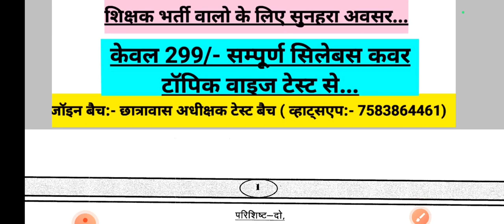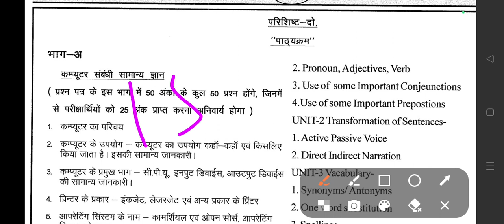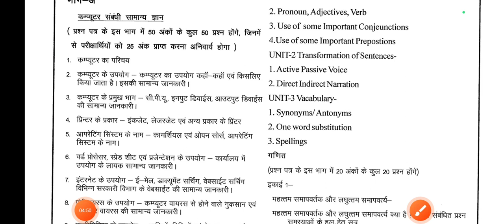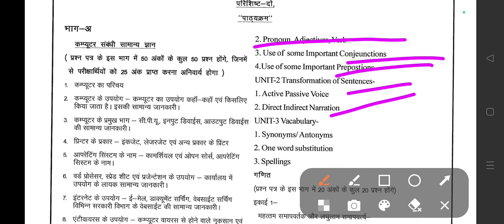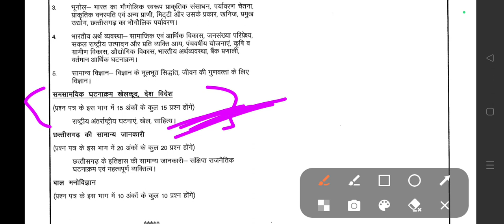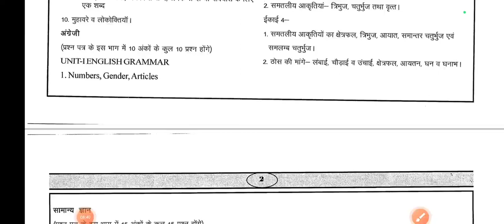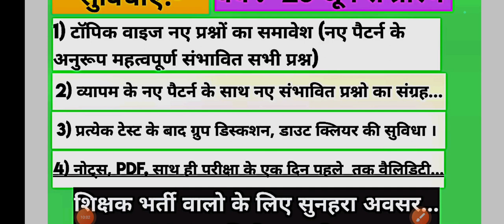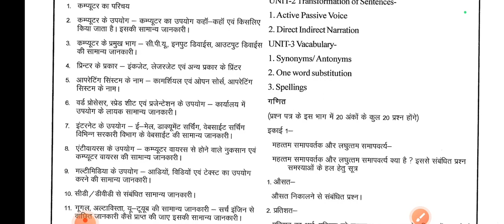शिक्षक भर्ती के बाद क्या करे ? छात्रावास छात्रावास_सिलेबस टेस्ट बैच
topic wise सम्पूर्ण तैयारी...
5 Year test series expert experience

*📢📢(छात्रावास अधीक्षक)📢📢*

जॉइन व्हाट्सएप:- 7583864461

उपलब्ध सुविधाएं:-

1) सम्पूर्ण सिलेबस के एक एक पॉइंट की तैयारी टेस्ट सीरीज के माध्यम से.

2) सिलेबस के अनुरूप टाइम टेबल .

3) आवश्यकता अनुसार नोट्स, Pdf नोट्स इत्यादि

4) प्रत्येक टेस्ट के बाद टेस्ट कॉपी प्रिंट की सुविधा..

5)समय समय पर रिवीजन टेस्ट की सुविधा...

6)अनुभवी और सेलेक्टेट पुराने शिक्षकों के मार्गदर्शन में तैयार प्रश्न.

7) नए पैटन और नए लेवल के अनुरूप प्रश्नो का संग्रह...

8) थ्योरी पढ़ने के लिए समय फिर टेस्ट से उसका जांच.

9) 24×7 हेल्पलाइन की सुविधा.

11)  डाउट डिस्कशन की सुविधा।।

12) एग्जाम होने तक लगातार चलने वाली बैच...